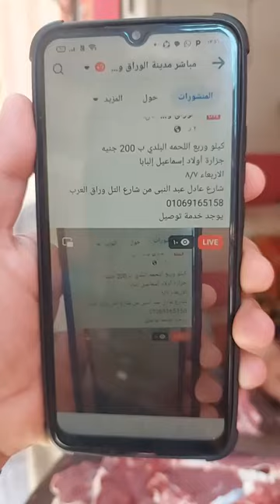كيلو وربع اللحمه البلدي ب 200 جنيه جزارة أولاد اسماعيل 🤗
كيلو وربع اللحمه البلدي ب 200 جنيه
جزارة أولاد إسماعيل إلبابا
الاربعاء ٨/٧
شارع عادل عبد النبى من شارع التل وراق العرب
يوجد خدمة توصيل
مباشر مدينة الوراق وامبابة
الوراق اليوم